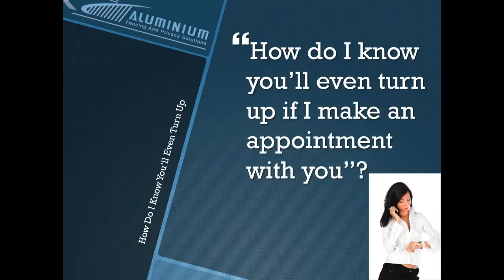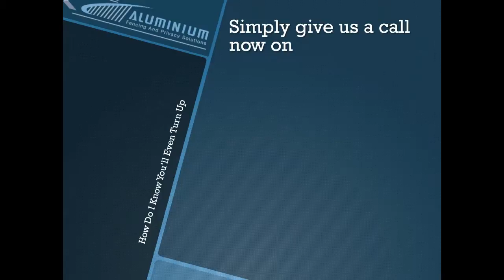Garry Gibson - How Can I Be Sure You Will Show Up On Time?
We've all heard stories about contractors in the construction industry who make appointments with customers and turn up late, If at all. Were serious about commitment to this issue. If we make an appointment with you, rest assured we will turn up on time. If our consultant is even 1 min late to the arranged appointment with you we will happily hand you $50 Cash to apologize for wasting your valuable time. In addition, if your consultant is more than 15 minutes late and has not given you at least 2 hours notice that he is running late and he will hand you a $100 as compensation for wasting your time.